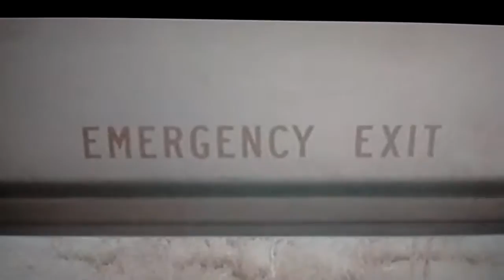The way you'd love her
Velcro touch